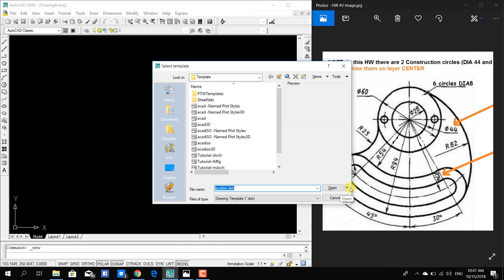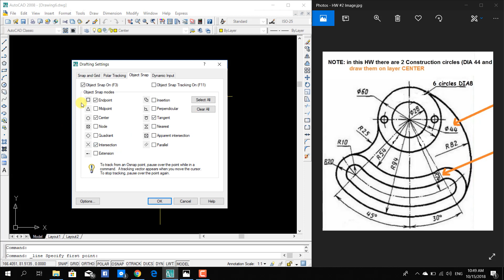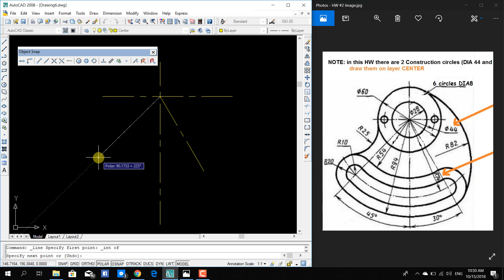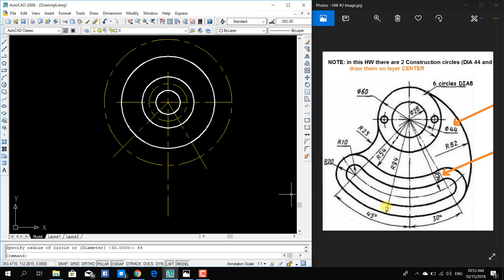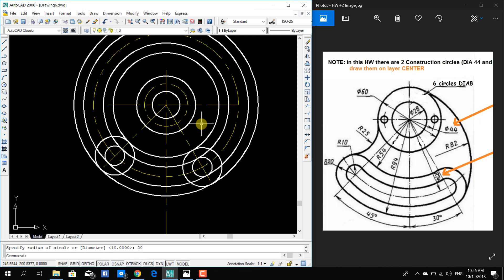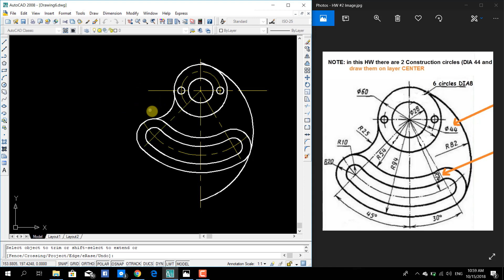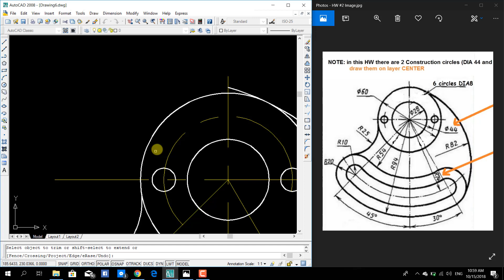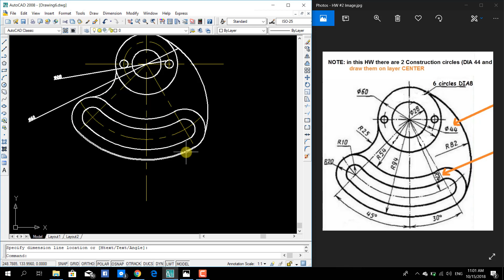AutoCad 2nd Homework Eng Maysaa